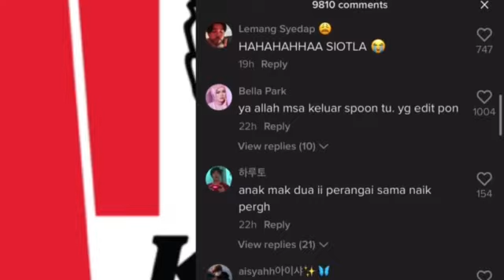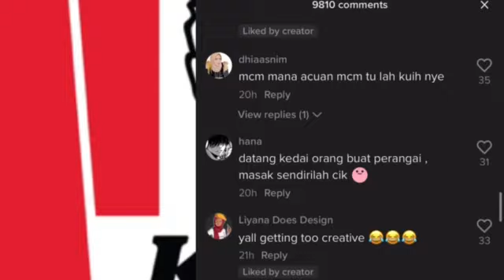KAKLONG KFC LAWAK ORANGNYA!!! ramai terhibur tengok video ni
hahaha aduhai editor